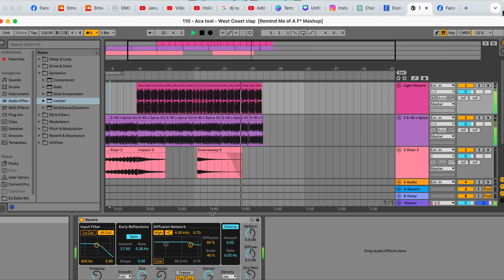Djs - Want to Learn How to Get AND CREATE Tools like this? Drop your email in the comments!